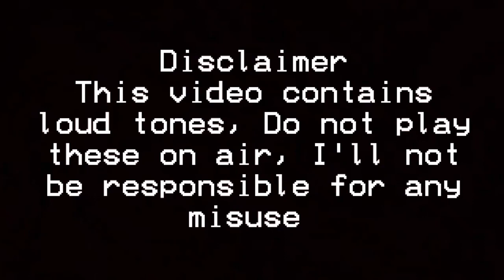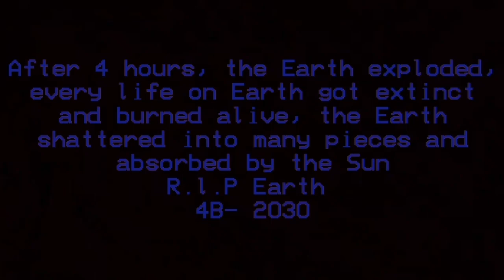EAS Scenario #15 - Earth Explosion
Right now, and in the near future, the Planet Earth doesn't have a chance to explode, but what will happen if something terrible happens to the Earth's core that causes it to explode?